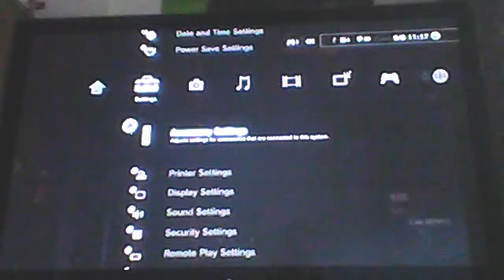dirize glitch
good